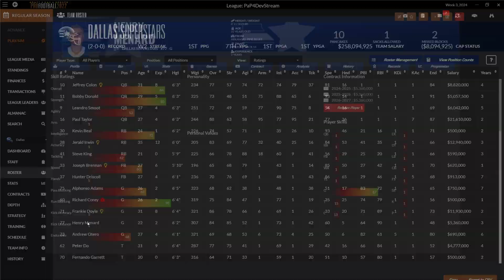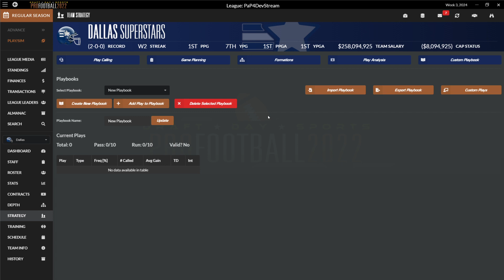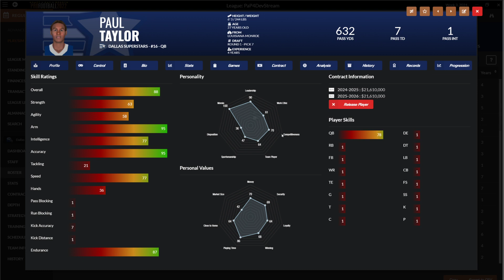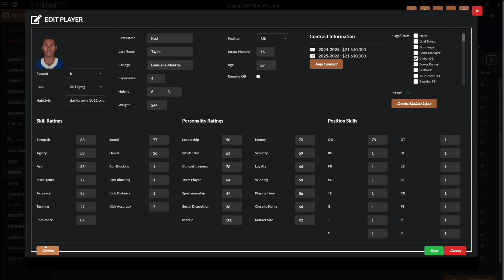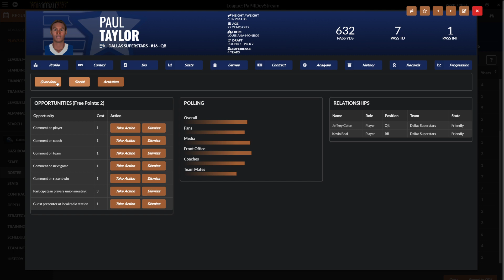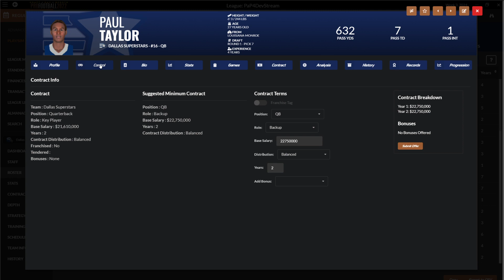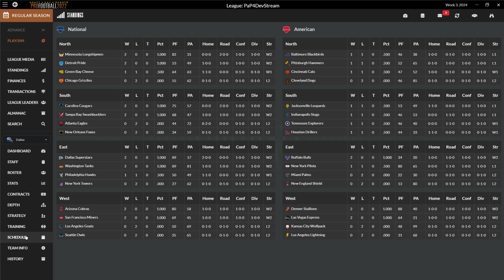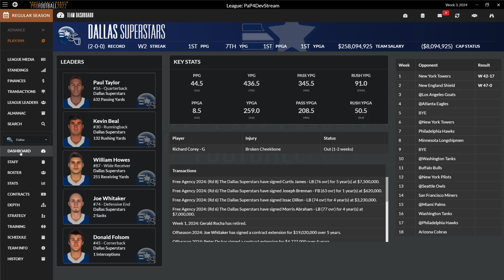Developer Dynasty - Draft Day Sports: Pro Football 2022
Get a look at the upcoming Draft Day Sports: Pro Football 2022 from Wolverine Studios.

Join us each week for our Developer Dynasty stream on Twitch where you can interact with our developers, ask questions and see the latest new features coming to the game this year.